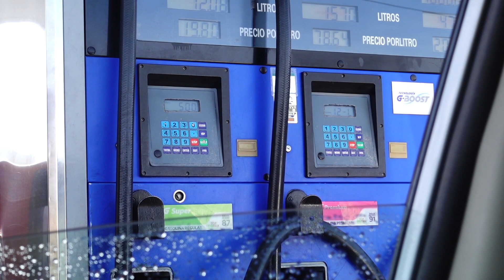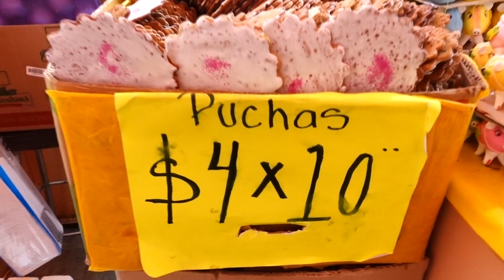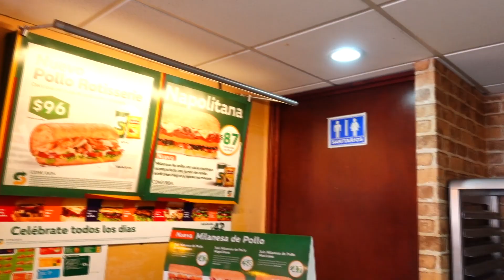NO TENGO DONDE VIVIR!!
Compra Software De Producción Musical *RETAIL* BARATO Aquí:
-WINDOWS-